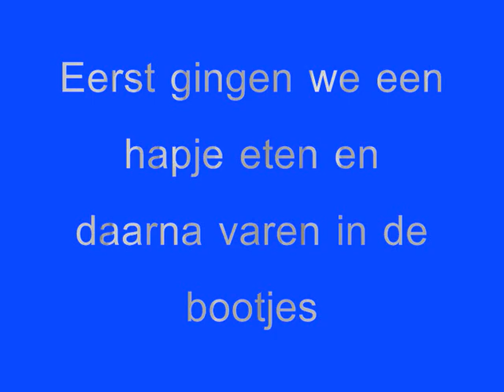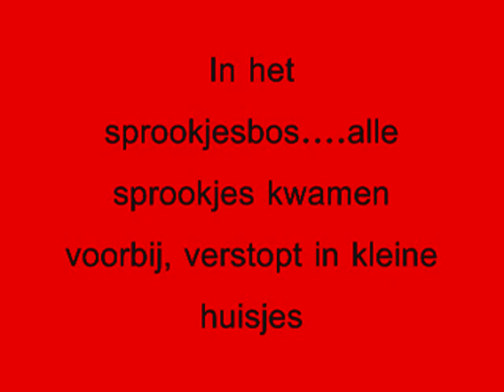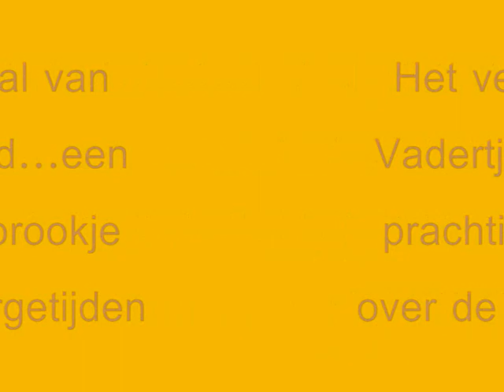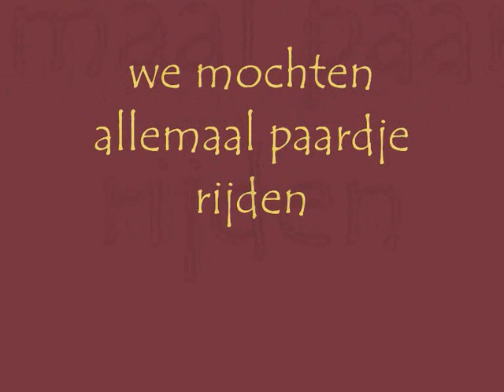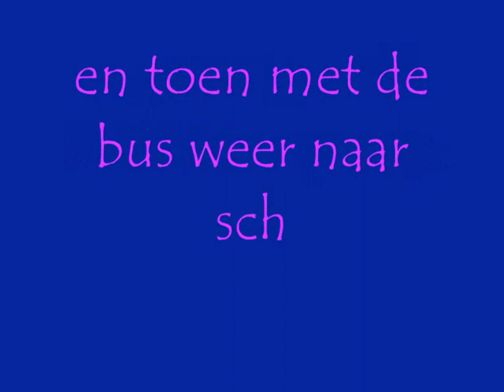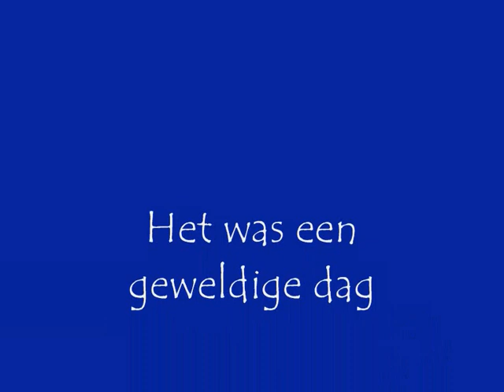schoolreis 14 juni 2010, sprookjeswonderland_0001.wmv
sprookjeswonderland, een heerlijke schoolreis